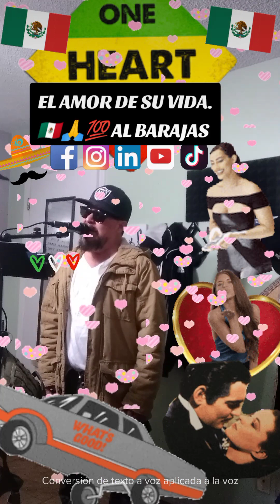EL AMOR DE SU VIDA. 🇲🇽⭐💯. AL BARAJAS